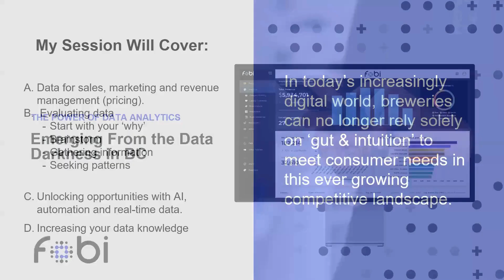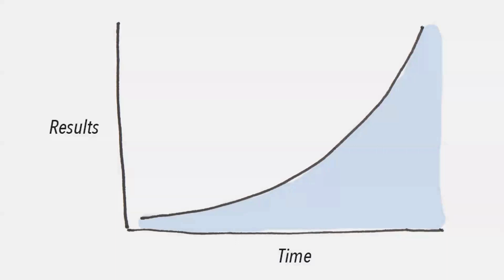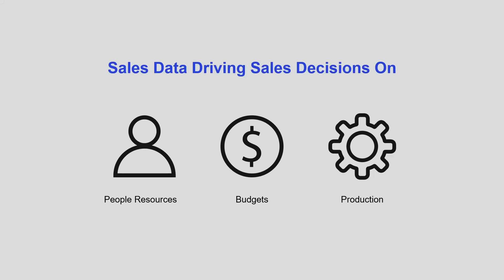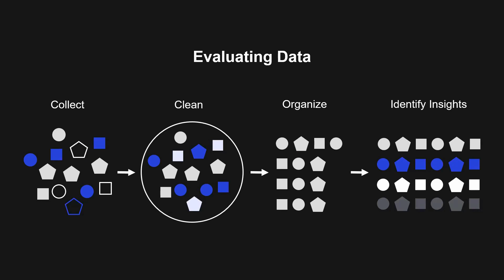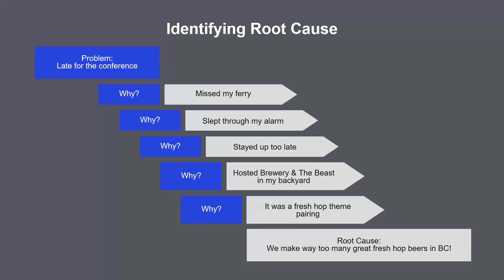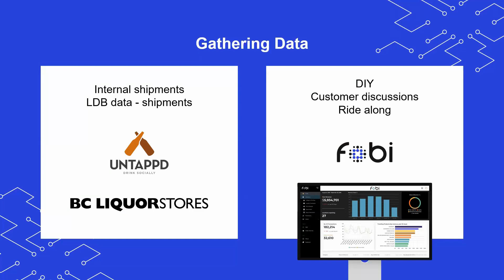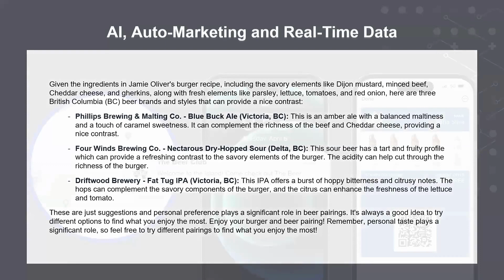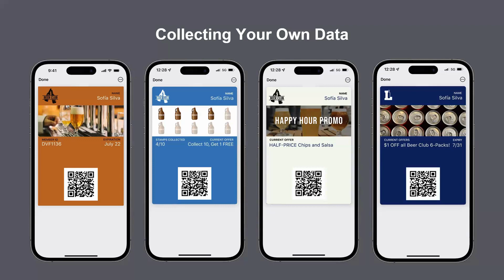Emerging From Data Darkness | BC Beer Con 2023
Emerging from the Data Darkness in BC with Fobi AI

Speaker: Dave Nicholls, VP of Liquor Beverage, Fobi AI
Presented by: Fobi AI

In today’s increasingly digital world, breweries can no longer rely solely on ‘gut & intuition’ to meet consumer needs in this ever-growing competitive landscape. It’s no surprise that the glory days of craft growing at double digits has slowed. The industry is being challenged by RTDs, a resurgence of Spirits, a competitive threat of wine innovation and consumer choices to drink less. At the same time, the availability of Data is growing in abundance. Breweries need to understand their business better, seek the next opportunity and most importantly make smarter faster data-driven decisions.

Key Takeaways:

The importance of data for Sales, Marketing and Revenue management (pricing)
Process of evaluating data
Start with your ‘why’ – be very clear on what you’re seeking
Gathering information – what you hopefully know and what you don’t know
Seeking Patterns in the data for insights
How AI, Automation and Real-Time data are unlocking opportunities for the Brewery industry.
Tools, Technology and Resources to help increase your data knowledge

The BC Craft Brewers Conference, hosted by the BC Craft Brewers Guild and presented by Great Little Box Co / Ideon Packaging, brings together key stakeholders from the BC craft Brewing industry for an annual networking and educational event.